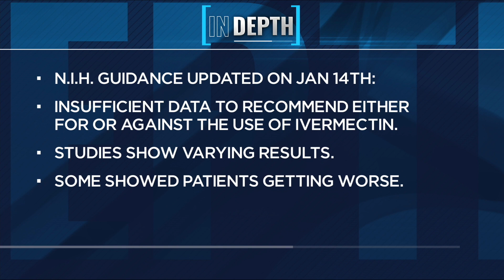In-depth Ivermectin and Covid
Why isn't Ivermectin an approved treatment for covid? We took a closer look.